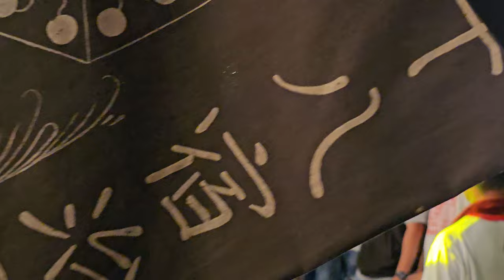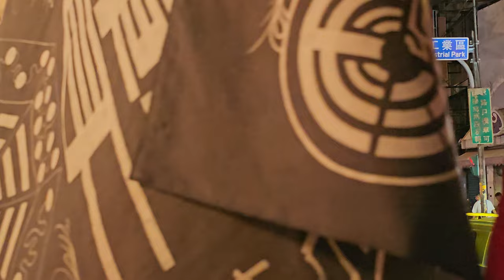【敲王爺兩位＆新北市福靈堂+北邑玄靈會-小法團 接駕 樹林尊王會-保安廣澤尊王 聖駕＆入壇】~113樹林順興宮田都元帥南巡謁祖進香回駕暨建宮25週年遶境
敲王爺兩位＆新北市福靈堂+北邑玄靈會-小法團 接駕 樹林尊王會-保安廣澤尊王 聖駕＆入壇 (0:00)過境 閎大花坊行臺(6:47)入壇